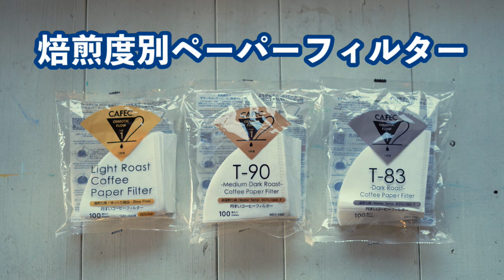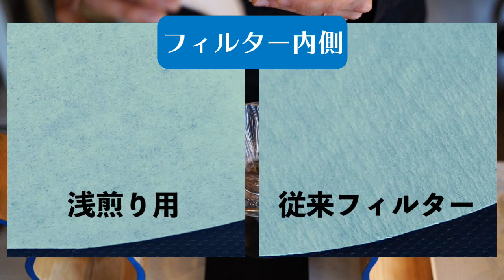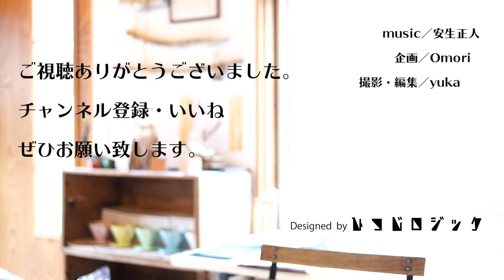【ひつ研14th】浅煎専用コーヒーフィルターレビュー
第14回「浅煎専用コーヒーフィルターレビュー」

【ひつじ珈琲】
〒324-0206 栃木県大田原市中野内735
水曜日定休